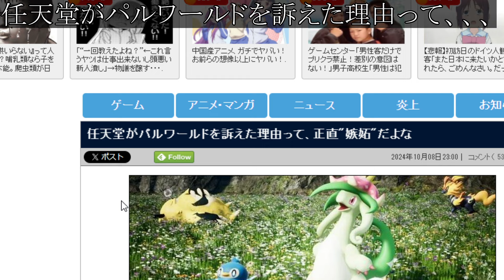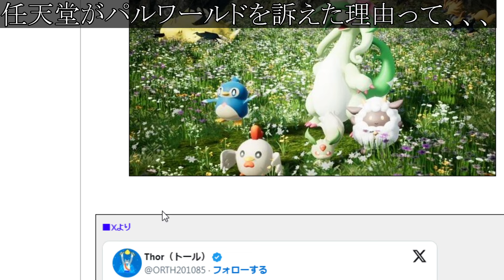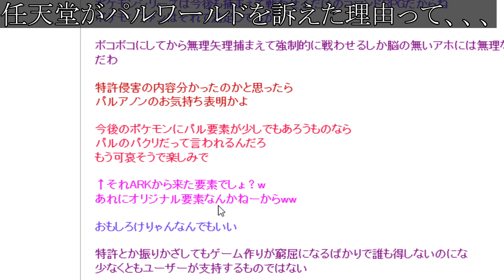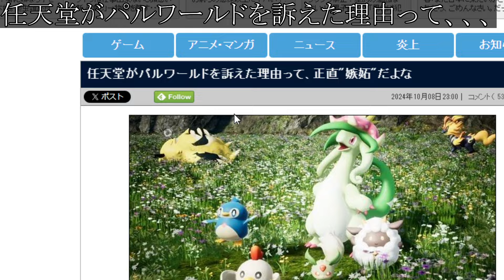【パルワールド】任天堂が嫉妬に狂い訴訟を提起したことになってしまう。これはいったいどういうことなのか？【Switch次世代機（switch2）/ニンダイ/switch後継機モデル/訴訟/特許権侵害】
「Switch次世代機（switch2）」のソフトラインナップ、価格、スペックは果たしてどうなるのか？

■Nintendo Switch(有機ELモデル) 限定色をこちらから購入可能

■ニンテンドーサウンドクロック Alarmoを格安で購入可能

■ニンテンドーミュージアムとは？
「ニンテンドーミュージアム」は、
花札からNintendo Switchにいたるまで、任天堂が発売してきた数多くの製品を通して、
任天堂がつくり続けてきた娯楽の歴史を知る・体験できる場所です。

■ニンテンドーグッズ
Nintendo TOKYO/OSAKA/KYOTO

■ニンテンドーサウンドクロック Alarmoとは？
“ニンテンドーサウンドクロック アラーモ”は、電波を使った特殊な”うごきセンサー”を搭載しており、動きに合わせてアラームの音が変化するのが特徴。
寝返りを打つとコインの獲得音がしたり、ベッドから離れるとファンファーレが鳴ったりと、セットしたゲームの音で生活を彩ってくれる。
収録されているアラーム曲は『スーパーマリオ オデッセイ』や『スプラトゥーン3』など5タイトルで、各タイトル7シーンの全35種類の曲を収録。
さらに、インターネット経由でアラーム曲を無料追加予定。今後の追加曲としては、『マリオカート8 デラックス』、『あつまれ どうぶつの森』が公開されている。

■ニンテンドーミュージックとは？
『Nintendo Music』は、『マリオ』、『ゼルダの伝説』、『スプラトゥーン』、『どうぶつの森』といった任天堂の人気タイトルのゲーム音楽をタイトルごとに収録しているほか、
キャラクターやゲーム中のシチュエーションなどで分けたプレイリストなども楽しめる。プレイリストは自分好みのものを作ることもできるほか、“ほっと一息”、“元気を出して”、“おやすみなさい”といったいまの気分に合わせて聴くというプレイリストも。
また、まだプレイしていないタイトルを音楽からネタバレしないように、特定タイトルの楽曲を制限する“ゲームソフトのネタバレ防止”機能も用意。

ストーリー/あらすじ/先行プレイ/トレーラー/PV/最新情報/新要素/ダウンロードコンテンツ/DLC/感想/ラスボス/エンディング/裏技/小技/予約/攻略本/トレーラー/最新映像/PS
5/steam/プレステ5/発売日

■有機ELモデルとは？
Nintendo Switchドックと「Joy-Con」のカラーバリエーションに「ホワイト」が追加された。
Nintendo Switch（有機ELモデル）本体の画面はNintendo Switch本体の画面の6.2インチ液晶ディスプレイから、7インチ有機ELディスプレイに変更。画面がより明るく、鮮やかになった。
背面スタンドは「フリーストップ式」のワイドなスタンドを採用しており、角度調節を自分好みに調整できるようになり、安定性が向上。テーブルモードをより快適にプレイできるようになった。フリーストップ式を採用した事によりNintendo Switchより3ミリ横方向へ伸び、スタンド素材を樹脂から金属へと変更した事により重量は20グラム増加となる[5]。
Nintendo Switch（有機ELモデル）に付属のドックは、新たに有線LAN端子を搭載（それに伴いUSB端子が1つ廃止された）。
HDMIケーブル、電源ケーブル、有線LANケーブルの取り回しの関係からドックの溝の形状を変更（Nintendo Switchでも使用可能[補足 1]）[7]。
HDMIケーブルは従来のモデルおよびWii Uで採用されてきたHDMI1.4b対応のケーブル（型番：WUP-008）から新たにHDMI2.0対応のケーブル（型番：HEG-005）に変更されている。
本体の保存メモリーは、Nintendo Switchの32GBから64GBに向上している。また、別売のmicroSDメモリーカード・microSDHCメモリーカード・microSDXCメモリーカードを使えば保存容量の拡張が可能。microSDなら2GB、microSDHCなら32GB、microSDXCなら2TBまで拡張が可能。
スピーカーを従来の開放型から密閉型に変更。携帯モードやテーブルモードではクリアなサウンドとなっている。
Joy-ConグリップのNintendo Switchのロゴを、プリントから刻印に変更。また、Joy-Conストラップの紐に白いドットを入れた

■付属品
Nintendo Switch（有機ELモデル）本体
Nintendo Switchドック（ホワイト）
Joy‐Con（L）（ホワイト） / Joy‐Con（R）（ホワイト）
Joy‐Conストラップ×2（ブラック）
Joy‐Conグリップ
HDMIケーブル（1.5m）
Nintendo Switch ACアダプター
セーフティーガイド

■周辺機器
HEG‐001 Nintendo Switch（有機ELモデル）本体 本体。
HAC‐002 Nintendo Switch ACアダプター 本体に1つ同梱。「Nintendo Switch」と「Nintendo Switch Lite」でも使用可能。
HAC‐003 Nintendo Switchバッテリー 本体に内蔵。
HEG‐005 ハイスピードHDMIケーブル 本体に1つ同梱。
HEG‐007 Nintendo Switchドック（LAN端子付き） 本体に1つ同梱。
HAC‐007 Nintendo Switchドック HAC、HADモデルの本体に1つ同梱。LAN端子は付いていないが、「Nintendo Switch（有機ELモデル）」でも使用可能。
HAC‐010 USB充電ケーブル Nintendo Switch Proコントローラー、Joy‐Con充電グリップ、USB充電タイプのワイヤレスコントローラーや周辺機器に1つ同梱。type C端子のUSBケーブル。1.5m長と0.3m長の2種類がある。
HAC‐011 Joy‐Conグリップ Joy‐Conを取りつけるグリップ。本体に1つ同梱。
HAC‐012 Joy‐Con充電グリップ Joy‐Conを取りつけて充電できるグリップ。
HAC‐013 Nintendo Switch Proコントローラー バッテリーパック（CTR-003）はニンテンドー3DS、Wii U PRO コントローラーと同一。
HAC‐015 Joy‐Con （L） Nintendo Switch本体にJoy‐Con（L） / Joy‐Con（R）が1つずつ同梱。
Nintendo Switch Liteでも使用可能だが充電機能がないため、充電には別途Joy‐Con充電グリップが必要になる。
HAC‐016 Joy‐Con （R）

Hyundai Comboy64（1997）
iQue Player（2003）
Wii（2006）
Wii Family Edition（2011）
Wii Mini（2012）
Wii U（2012）
JOYSOUND FESTA (2013)
Nintendo Switch（2017）
初代PlayStation（SCPH-5001）
PlayStation（1994）
PS one（2000）
PlayStation 2（2000）